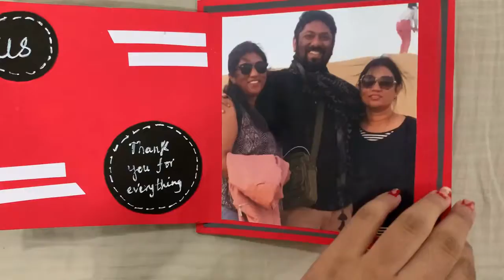Special Card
This is a special greeting card for loved ones filled with pictures, quotes and etc.

This can be customized according to your choice.